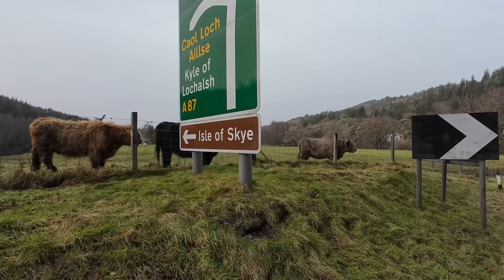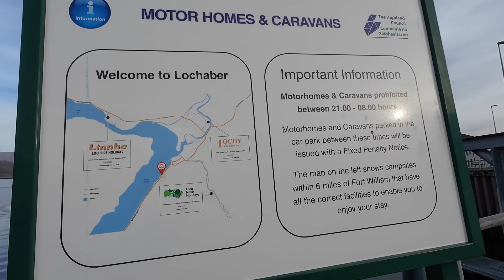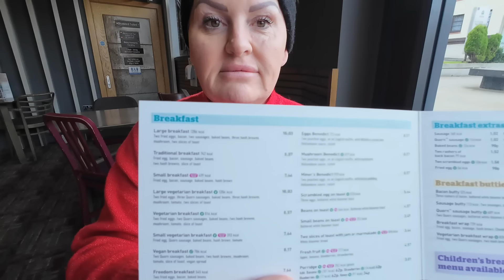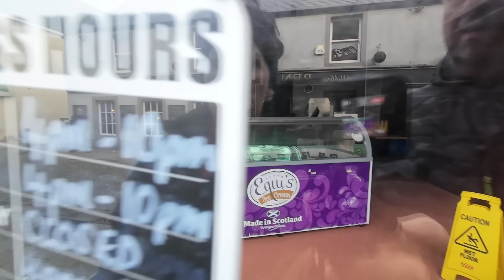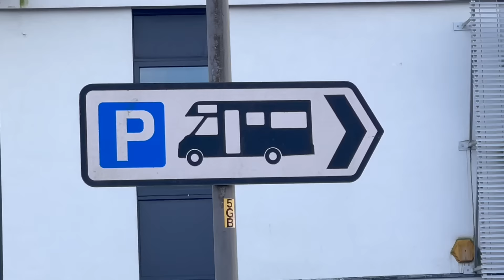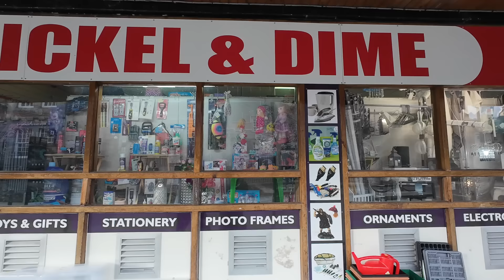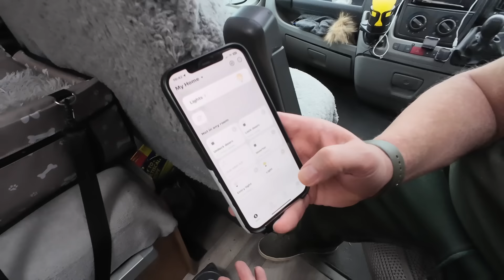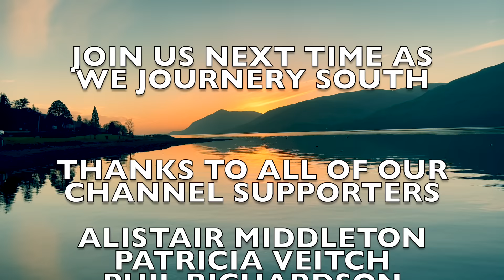MOTORHOME TROUBLE in Fort William | Scotland Van Life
Get ready for a wild ride (literally)! Our motorhome adventure in Fort William took an unexpected turn when we faced a double whammy: a flat battery and a water leak! But don't worry, this isn't a disaster story. Instead, join us as we navigate these challenges with a dose of humor, resourcefulness, and maybe a sprinkle of Scottish charm.

Northerners on Tour participate in the Amazon Services LLC Associates Program (UK)

Switchbot button pusher
5KW Diesel heater
5v USB cooling fans
2 in 1 Cup Holder